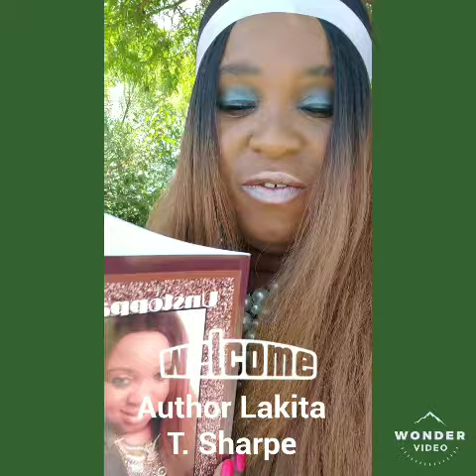"Unstoppable" Excerpt from book